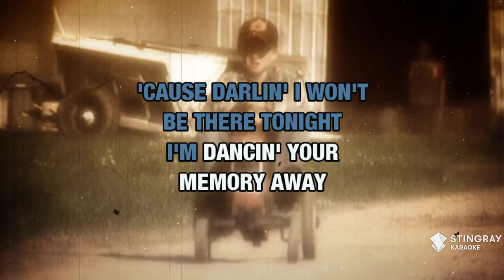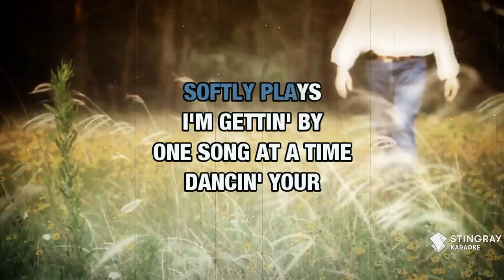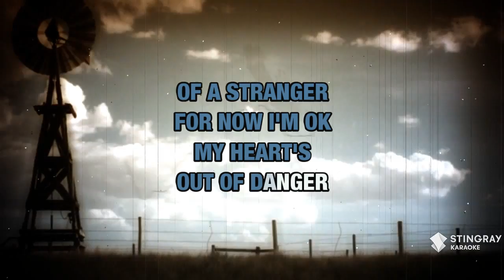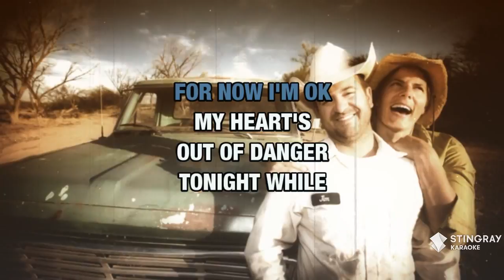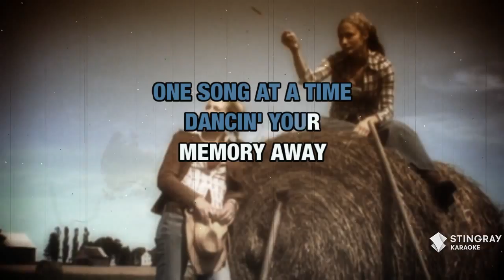Dancing Your Memory Away : Charly McClain | Karaoke with Lyrics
Sing Dancing Your Memory Away : Charly McClain wherever you go with the Stingray Karaoke mobile app.

Or build your own personal karaoke library by downloading an MP4 of Dancing Your Memory Away : Charly McClain from the Karaoke Store